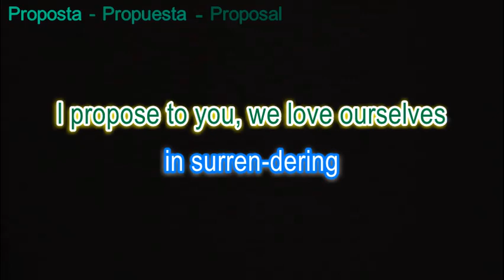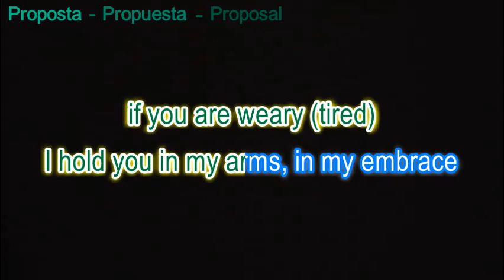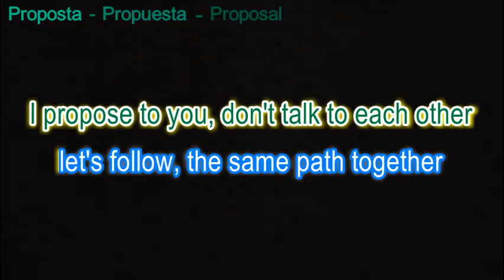Propuesta/Proposta/Proposal - English version with music by conductor Eduardo Lages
Although I have stuck closely to the literal translation of this song, you could tweak the lyrics and turn it into a beautiful wedding song.
Other videos of this song with English lyrics:
Original song composed in Portuguese by Roberto Carlos/Erasmo Carlos and recorded by Roberto in 1973. Background music on this video is by Eduardo Lages from his 2005 album "Emoções".